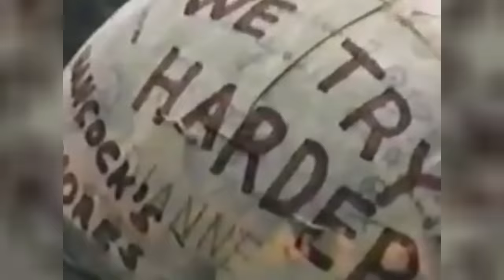Carlos Hathcock - Sniper Vietnam War - Forgotten History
Carlos Norman Hathcock II was a United States Marine Corps sniper with a service record of 93 confirmed kills. Hathcock's record and the extraordinary details of the missions he undertook made him a legend in the U.S. Marine Corps. He was honored by having a rifle named after him: a variant of the M21 dubbed the Springfield Armory M25 White Feather, for the nickname "White Feather" given to Hathcock by the North Vietnamese People's Army of Vietnam.  Hosted by Colin D. Heaton. The Forgotten History Channel is a 10th Legion Pictures Production.